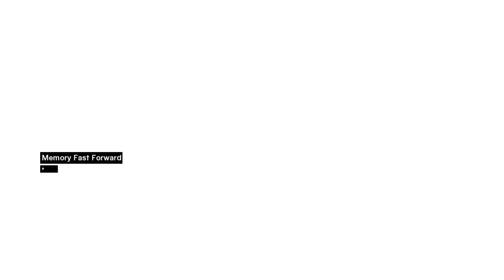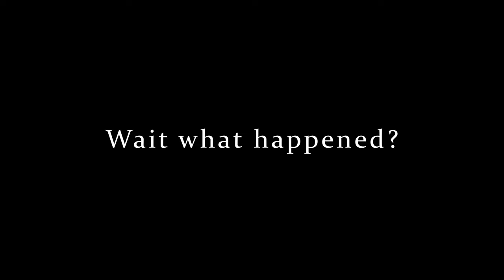ASSASSIN'S CREED - Walkthrough Gameplay Episode 2 PC - Starting on our list of nine names!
The Assassin's Creed belongs to a series of open-world action-adventure stealth video games franchise published by Ubisoft and developed mainly by its studio Ubisoft Montreal using the game engine Anvil and its more advanced derivatives. Created by Patrice Désilets, Jade Raymond, and Corey May, the Assassin's Creed series depicts a fictional millennia-old struggle between the Assassins, who fight for peace with free will, and the Templars, who desire peace through order and control. The series features historical fiction, science fiction and characters, intertwined with real-world historical events and figures. For the majority of time players control an Assassin in the past history, while also playing as Desmond Miles or an Assassin Initiate in the present day, who hunt down their Templar targets. The series took inspiration from the novel Alamut by the Slovenian writer Vladimir Bartol while building upon concepts from the Prince of Persia series.

Experience the game that started it all as you take on the role of Altair, a cunning assassin who uses his incredible hand-to-hand combat skills, stealth and acrobatic abilities to assassinate powerful targets and steer the course of the holy wars.